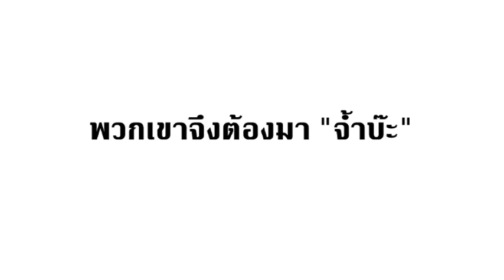The full monty Trailer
งานปี 3 วิชาตัดต่อ
ตัดตัวอย่างหนังเรื่อง The Full Monty